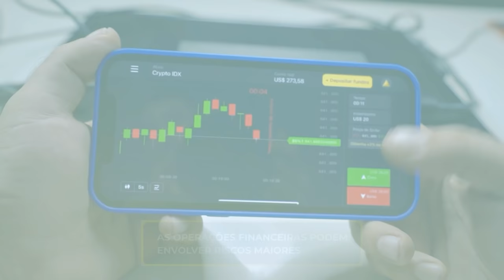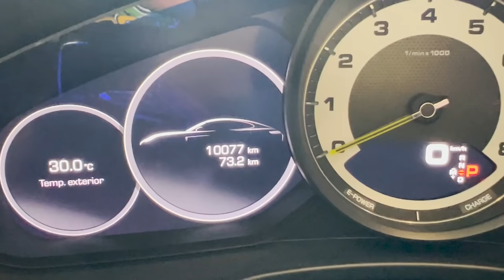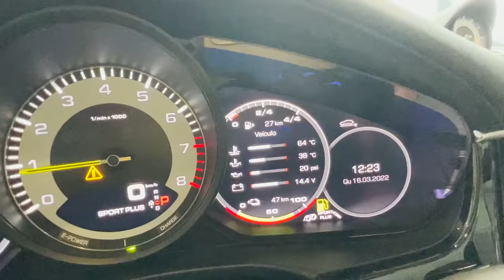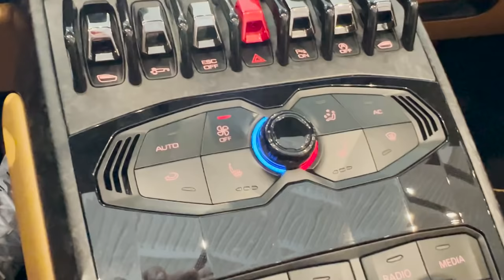LAMBORGHINI HURACAN VAI SER MEU PRÓXIMO CARRO ?